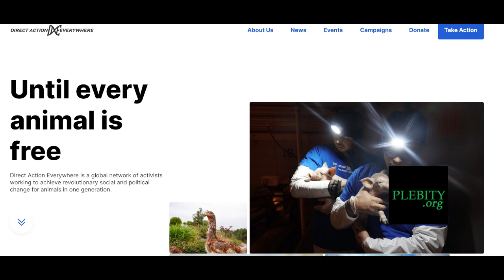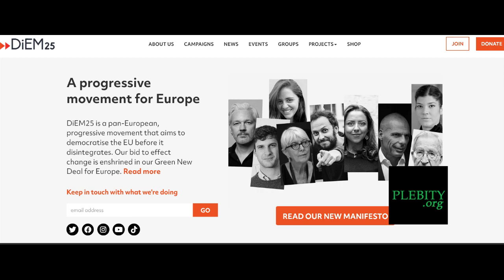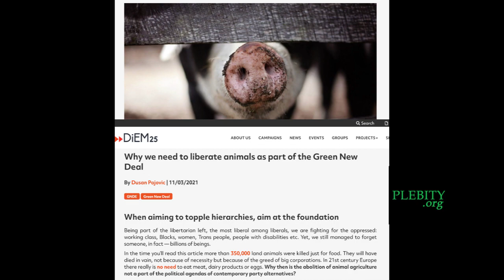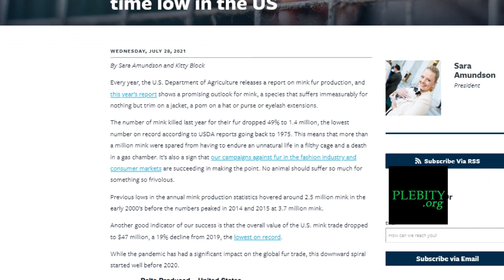Animal Rights with Wayne Hsiung and Dušan Pajović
Panelists: Wayne Hsiung, Dušan Pajović
Moderator: Rozali Telbis

Description:  Discussion on how Animal Rights are a free speech issue as well as a core concern for the Left.

Wayne Hsiung is an American attorney and environmental and animal rights activist. He is co-founder of the animal rights network Direct Action Everywhere (DxE) and most currently The Simple Heart Initiative dedicated to animal rescue.

Dušan Pajović is a Montenegrin activist and author. He is the Campaigns Coordinator and a member of the Coordinating Collective of the pan-European leftist organization DiEM25. Previously, Dušan led DiEM25’s Green New Deal for Europe campaign. In 2021, Wayne this article:  Why we need to liberate animals as part of the Green New Deal.

Rozali Telbis writes about society, technology, culture, propaganda, and more. She is a regular contributor to Plebity and Nevermore.

*Note: Participation by any panelist does not indicate their agreement with or endorsement of the opinions of any other conference participant. The presence of any panelist does not mean Plebity endorses or shares their opinions.

Do you find the Free Speech and the Left conference interesting or valuable?